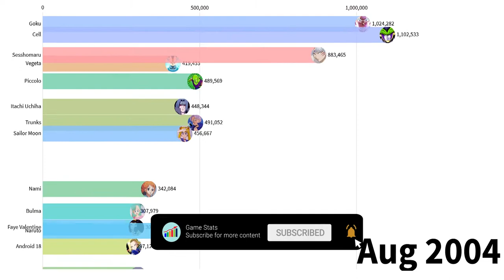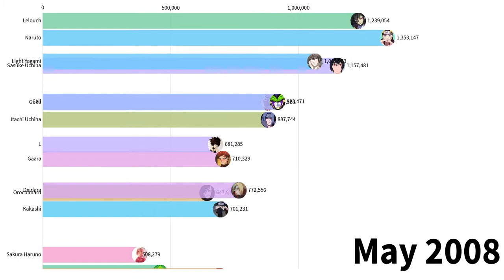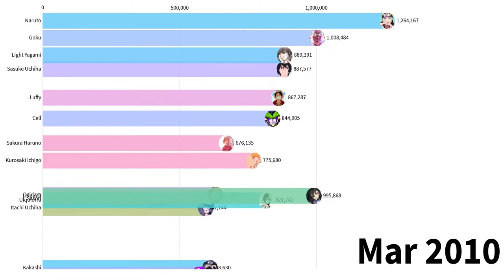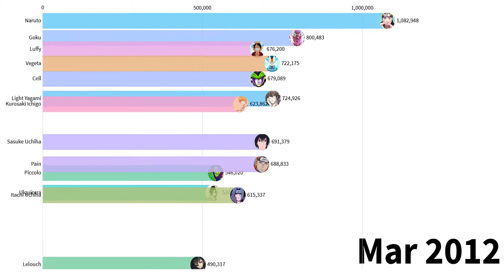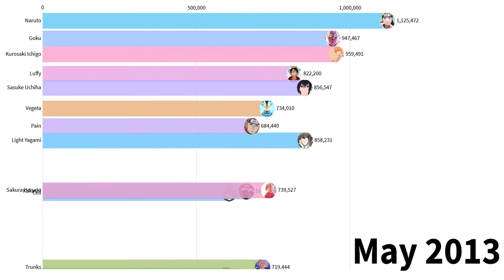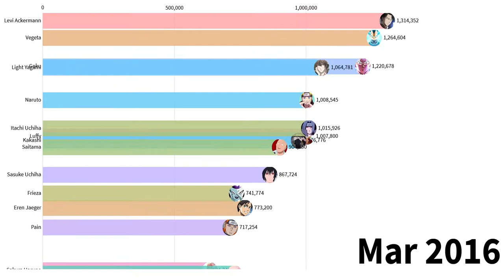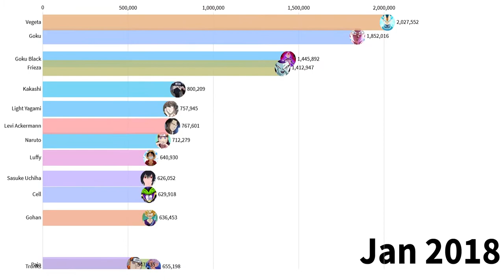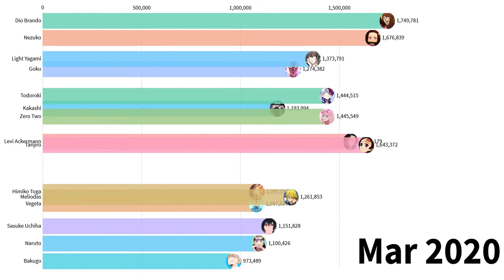Most Popular Anime Characters (2004 - 2020)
Who are the best anime characters ever? This list includes the top favorites in manga, possibly of all time. These are the classics, the most beloved characters.

This numbers aren't 100% accurate